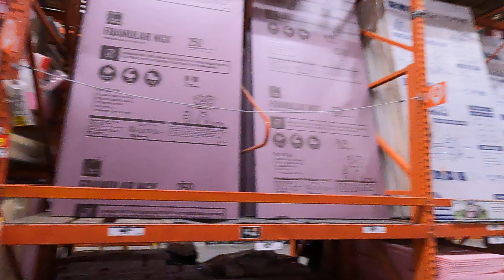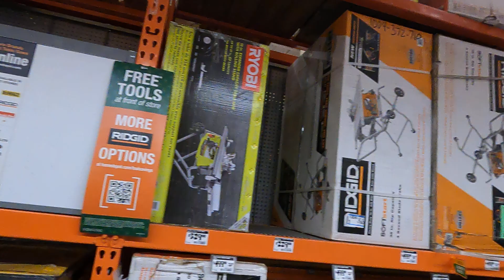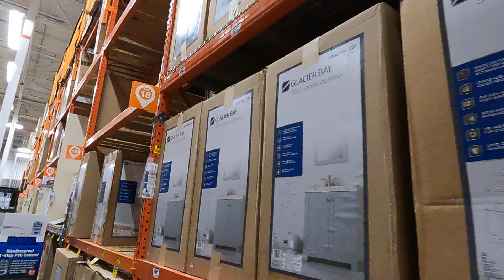home Deport 走一圈 PART2